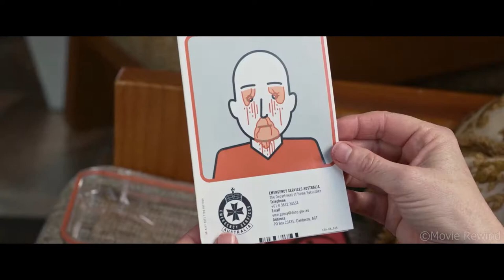In a Post-Apocalyptic World, She Is His Daughter's Last Hope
Movie Recap
Horror | Sci-Fi | Drama

Cargo (2017)
Netflix

After an epidemic spreads all over Australia which turns the infected into zombies, a father searches for someone willing to protect his daughter.

Martin Freeman | Susie Porter | Simone Landers